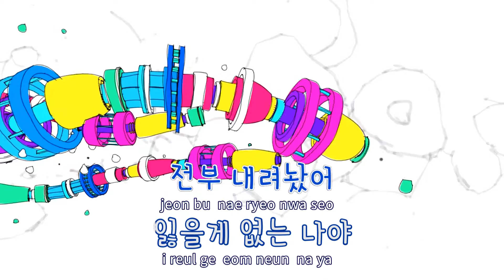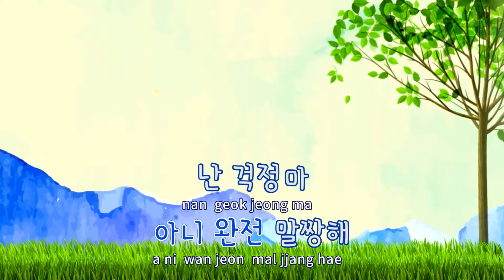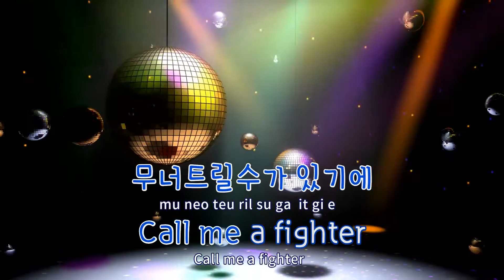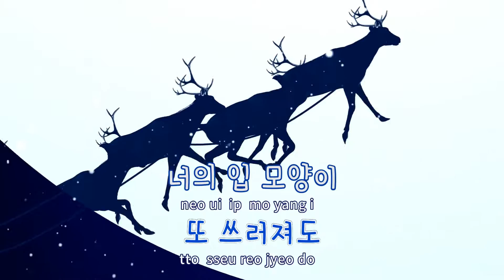[TJ노래방 / 반키내림] Fighter - 몬스타엑스 / TJ Karaoke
Fighter  --  몬스타엑스